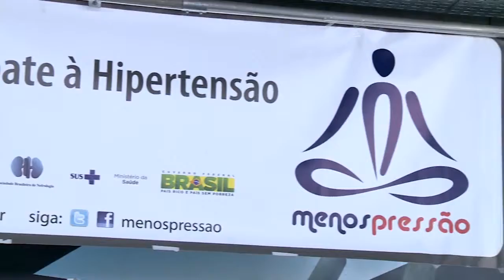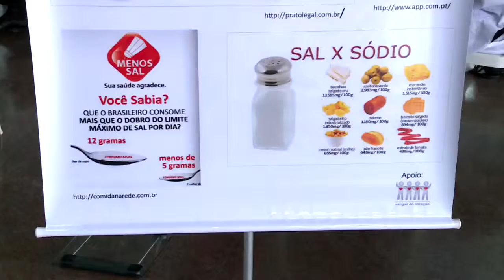Ação conscientiza população no Dia Mundial de Combate à Hipertensão - Jornal da Vida - 17/05/2019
Em Santo Amaro, aconteceu uma ação para conscientizar sobre o Dia Mundial de Combate à Hipertensão. Veja mais com Louise Demetrio.